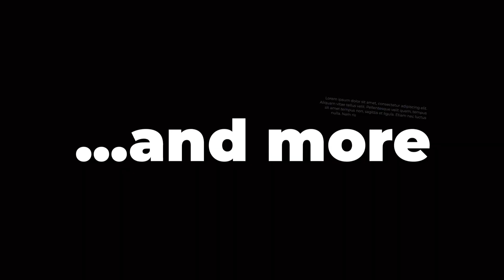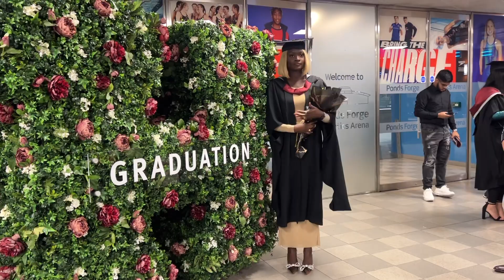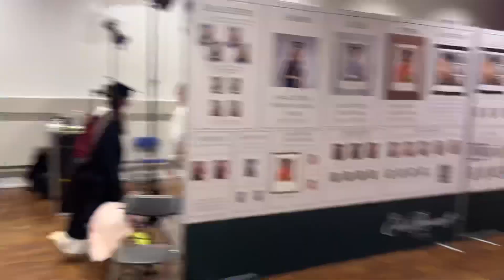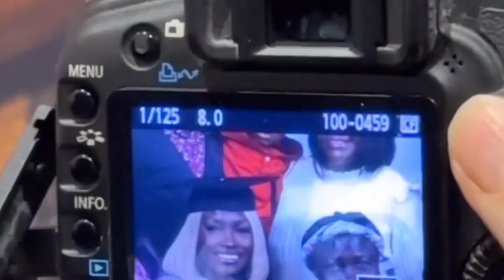graduation vlog | Sheffield hallam university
Masters done and dusted, i had the best time with my friends and family and hope you enjoy watching this too.